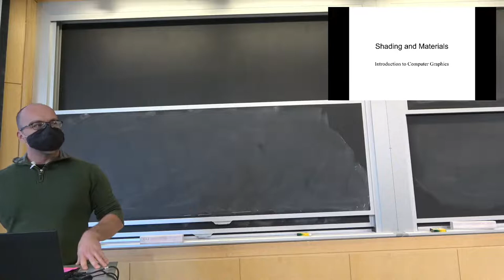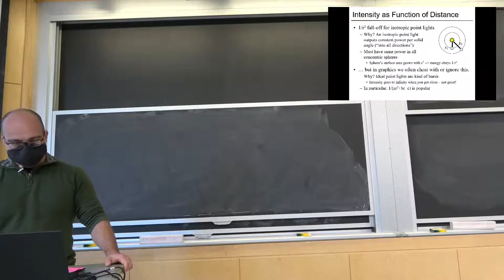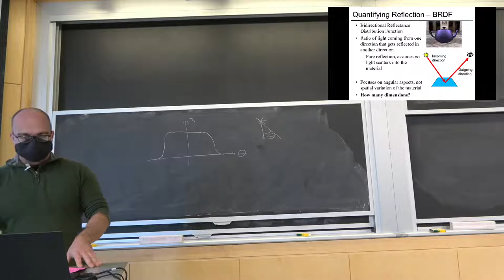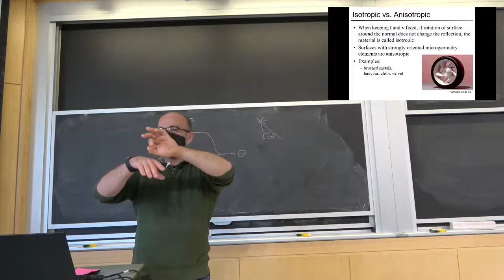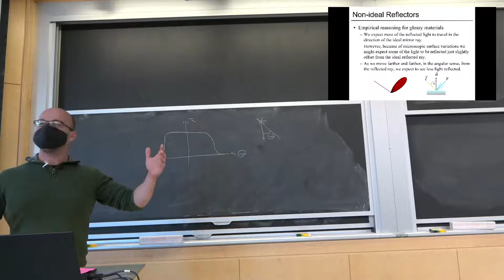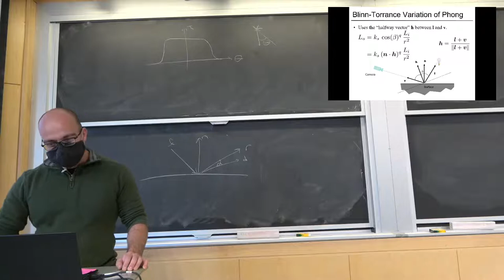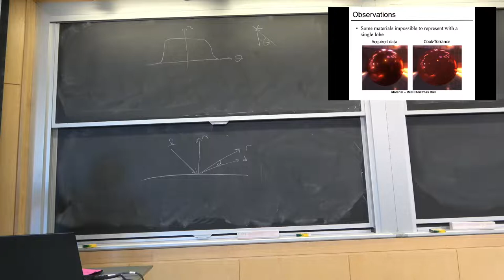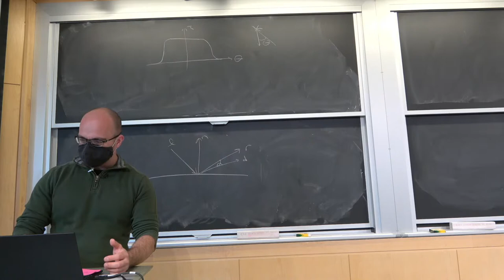Introduction to Computer Graphics, Lecture 13: Shading